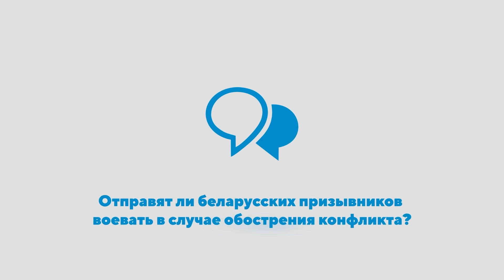Призывники на фронте / Переговоры с режимом / Новая волна мигрантов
Пытается ли Запад договориться с режимом? Беларусских призывников отправят воевать в случае обострения конфликта? Можно ли отказаться от участия в конфликте, если ты резервист? Закончился ли миграционный кризис или стоит ждать новой волны, когда потеплеет? На эти вопросы наших зрителей ответили эксперты в новом выпуске Народ спросит с Андреем Микрюковым.

00:00 Народ спросит: главные темы выпуска
00:34 Зачем Европа ведет переговоры с режимом?
06:30 Отправят ли беларусских призывников воевать в случае обострения конфликта?
11:17 Закончился ли миграционный кризис?

ПОДДЕРЖИ ПОЛИТЗАКЛЮЧЕННЫХ

ПОДДЕРЖИ МАЛАНКУ